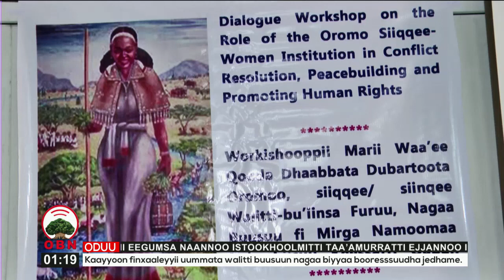''Aadaafi Duudhaa ganamaatti deebi'uu qabna''- Haadhoolii Siinqee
Dubartoonni fakkeenya nageenyaa ta’uun, biyya eeguu keessatti gahee isaanii ciminaan bahuutu isaanirraa eeggama jedhame.
Mariin gahee haadholiin Siinqee nageenya eegsisuu keessatti qaban irratti xiyyeeffate Magaalaa Burayyuutti taa’ame.